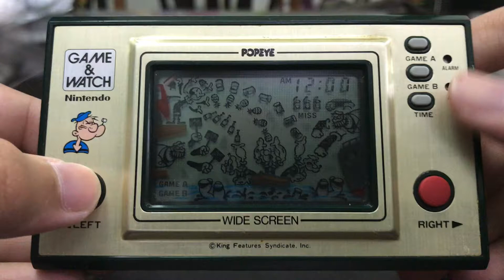GAME & WATCH POPEYE ( 大力水手卜派 )